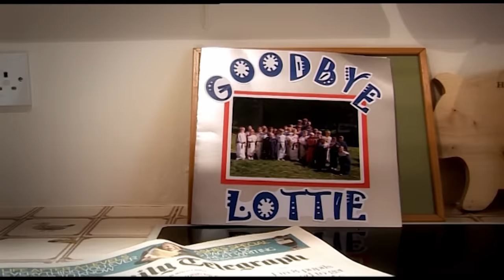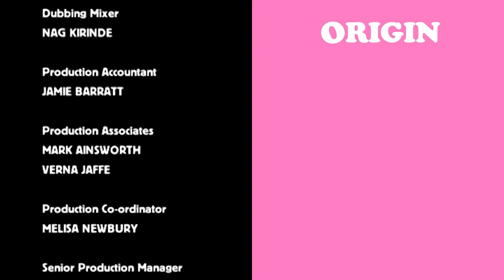What's Life Like in a Private British Boarding School? | Leaving Home at 8 Years Old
British Documentary exploring the emotional effects of boarding school on young kids and their heart-torn parents.

There is a cliché of boarding schools existing just so that rich distant parents can unburden themselves of their kids in search of less responsibility and a life of luxuries. Although this might be the true for some, like most clichés the reality for most cases is vastly different.

At Highfield Prep School in Hampshire, four new 8 year olds are about to find a new home that could shape the course of their whole lives. All coming from military families that are constantly on the move, every one of these girls parents decided that being in a stable environment as well as getting a top class education was the best way for them to grow up. But what kind of emotional strain does this put on both the homesick kids and their yearning parents.